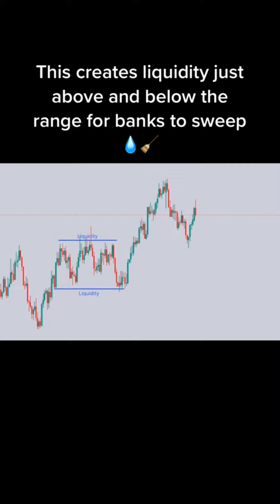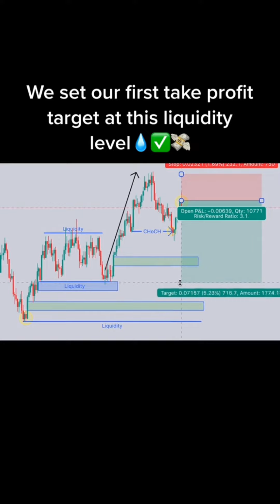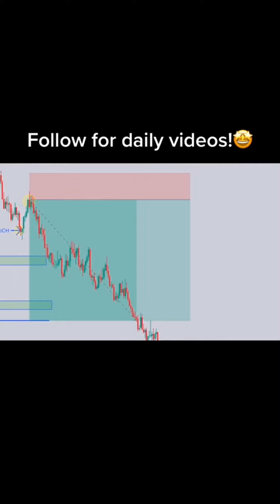Collection of Forex Trading